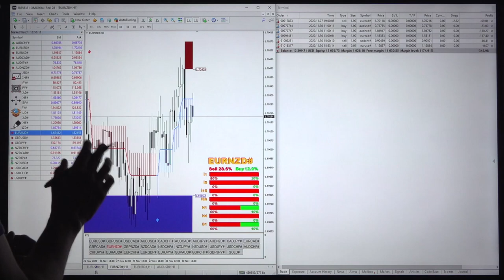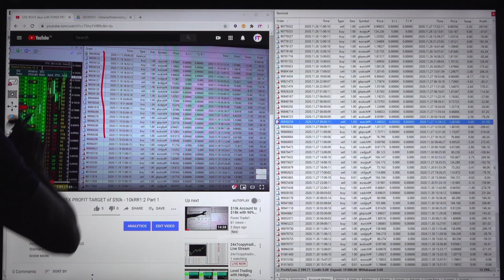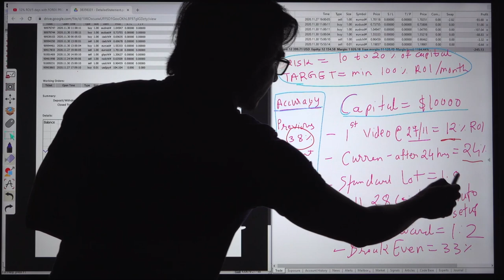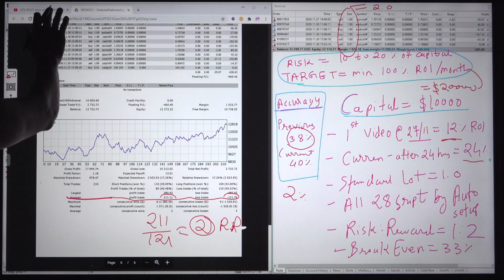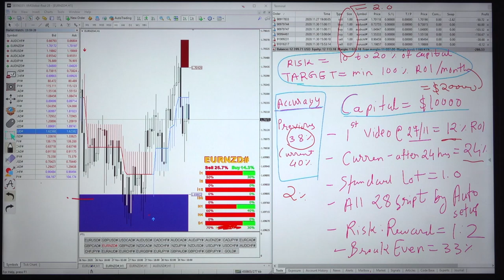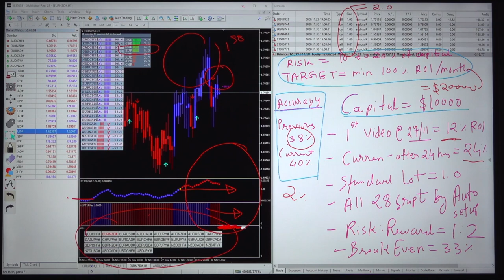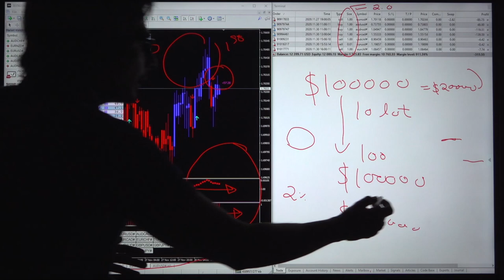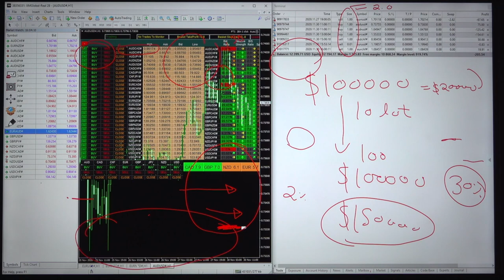Forex Trading Accuracy 40% with 25% ROI/20 days Best Forex Strategy - 10kRR1:2 Part 2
Chapter
00:00 Verify Trading Access
00:30 Verify Previous Update
01:00 Trading Account History
06:10 7 Layer Confirmation Strategy

Initial Capital = $10000
Account Start Date = 11 Nov 2020
Standard Lot size = 1 Lot

10kRR1:2 Part 1
Balance = $11247

10kRR1:2 Part 2
Balance = $12400

Risk = 120
Reward = 210

Previous Update Accuracy = 38%
Current Accuracy = 40%